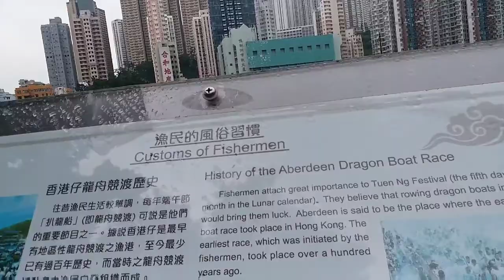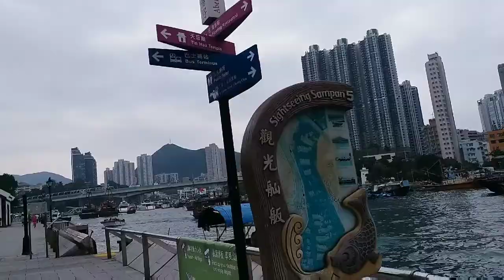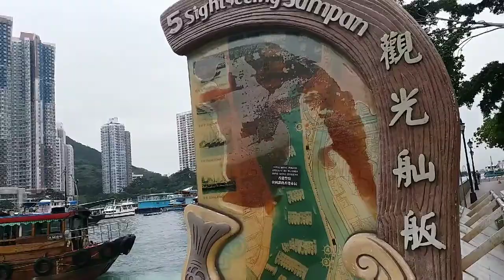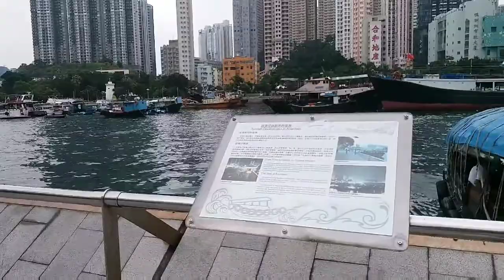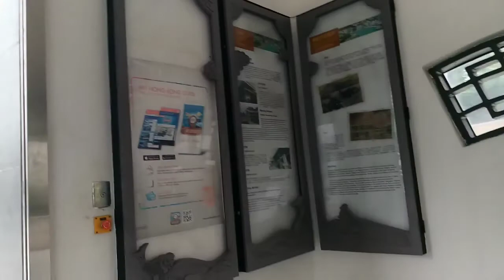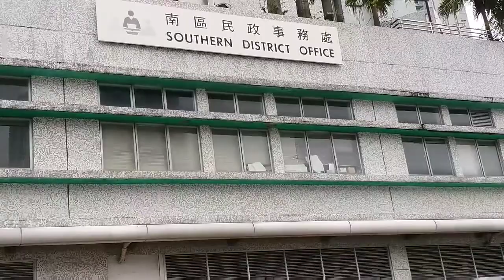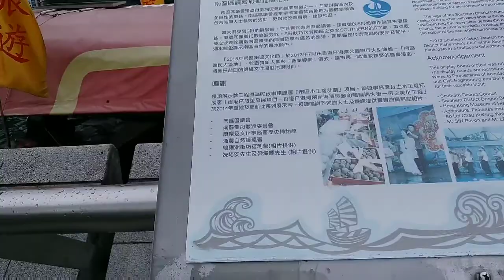HONG KONG CHAI(ABERDEEN PROMENADE )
nugguin sampan
nice view
HONGKONG CHAI
ABERDEEN